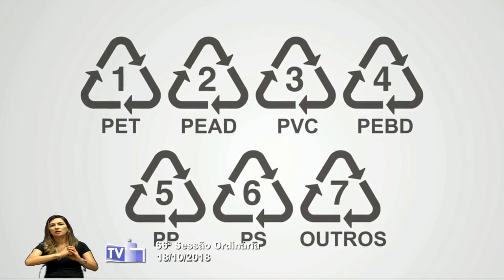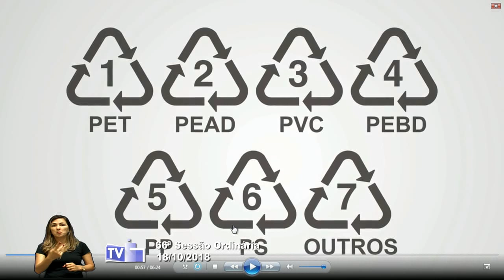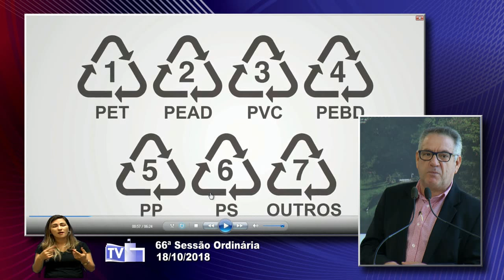Sessão Ordinária - 18 OUT 2018 (parte 2)